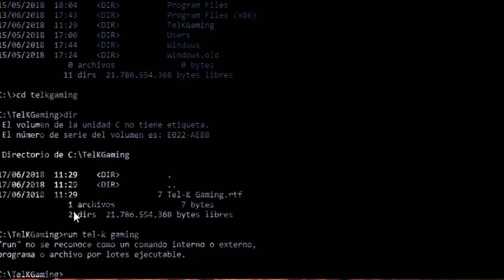SEA OF SOLITUDE CAPITULO 7 BURNING DOWN THE HOUSE